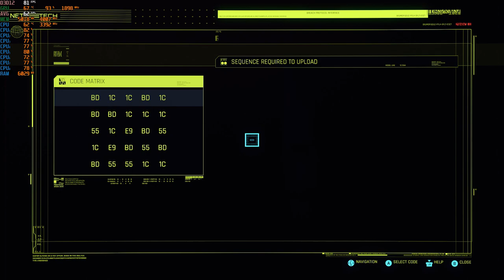Cyberpunk 2077 - 1080p with the MSI GTX 1060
Cpu: Intel Xeon E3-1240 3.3ghz (3.7ghz turbo)
Gpu: MSI GTX 1060 ARMOR 6G OCV1 (6GB)
Mobo: Gigabyte GA-B75M-D3V
System drive: SSD
Storage drive: HGST Ultrastar 3tb HD
Case: Rosewill Ranger-M
Ram: G.Skill 8gb 1600mhz ddr3 (running at 1333mhz)
OS: Win10
Res: 1080p
Settings: Med.